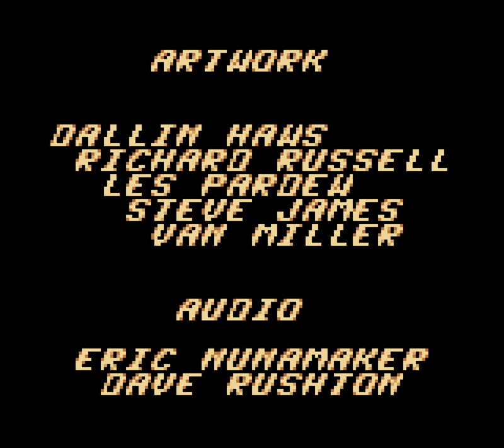[TAS] GBC Oddworld Adventures II by Samtastic & Dooty in 20:03.78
Oddworld Adventures 2 plays very similarly to other Oddworld games. Abe's job is to free his fellow Mudokons who are being used as slave labor to dig up the bones of their ancestors. The Glukkons use the bones to make Soul Storm Brew. Abe's vocabulary is limited to "Hello", "Follow me" "Wait" and "Work". He must use these commands to direct slave Mudokons to their freedom. When enough slaves in a level have been saved, you go on to the next level to do it all again.